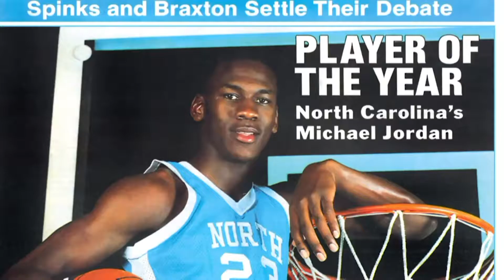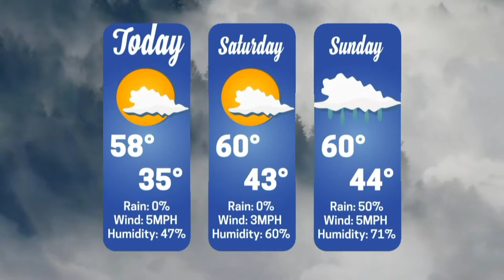GMM - February 1, 2019